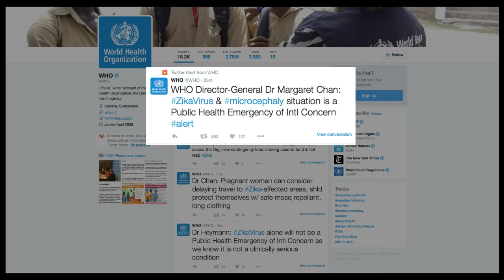Últimas - Balança comercial brasileira apresenta superávit de US$ 923 milhões em janeiro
ÚLTIMAS 17h - 01.02.16: Balança comercial do Brasil apresentou superávit de US$ 923 milhões em janeiro deste ano. Dados foram divulgados pelo Ministério do Desenvolvimento, Indústria e Comércio Exterior (MDIC). E também: presidenta da Bulgária faz primeira visita oficial ao Brasil. Os dois países firmam acordos bilaterais. Confira: presidenta Dilma Rousseff se reúne na tarde desta segunda-feira (1º) com ministros para discutir ações do governo federal contra o mosquito Aedes aegypti, transmissor da dengue, do zika vírus e da febre chikungunya.